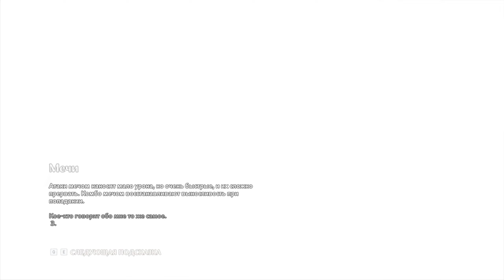IMMORTALS FENYX RISING Прохождение Часть 3 - СМУТНОЕ ВИДЕНИЕ [ОДНОГЛАЗЫЙ ВЕЛИКАН]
Третья часть прохождения игры Immortals Fenyx Rising (Бессмертные Феникс Восхождение) на русском языке для ПК (PC).

В Immortals Fenyx Rising вы отправитесь в увлекательное мифическое приключение. Играя за Феникс, вам предстоит спасти греческих богов.
ВЫ ПОСЛЕДНЯЯ НАДЕЖДА БОГОВ
Вам предстоит спасти греческих богов от проклятия.
Сразитесь против мифических существ, овладейте силами богов и победите Тифона — самого могущественного титана.
МИФИЧЕСКИЕ ПРОТИВНИКИ
Используйте данные богами способности и оружие, чтобы одолеть легендарных существ: циклопа, горгону, минотавра и не только.
МОЩЬ БОГОВ
Дары богов помогут вам сражаться с монстрами, разгадывать головоломки и исследовать открытый мир.

• Разработчик: Ubisoft
• Издатель: Ubisoft
• Жанр: Экшен, Приключение
• Дата выхода: 3 декабря 2020
• Версия игры: 1.1.1
❤ Поддержка канала ❤
❤ Спасибо! ❤